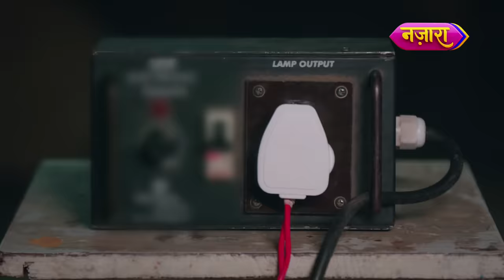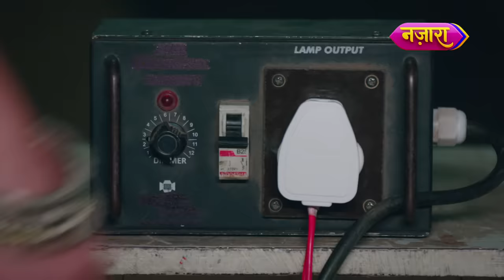Garv Ya Phir Koi Behrupiya? | Laal Banarasi | Best Scene | Nazara TV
Aage ki kahani jaanne ke liye dekhiye Laal Banarasi, Somvaar se Shukravaar, raat 8:00 baje, sirf Nazara TV par.